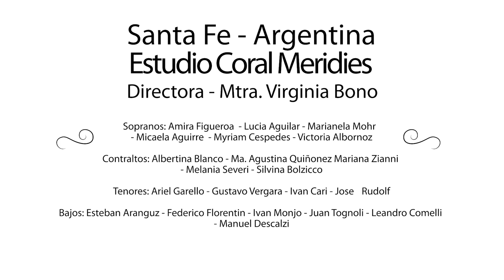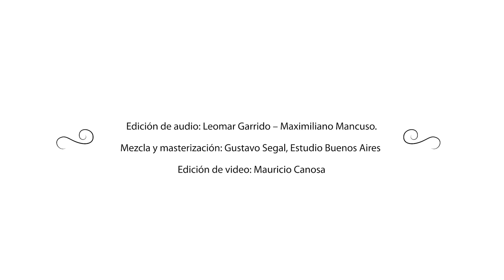Piazzoleando, Arr: Marcelo Valva | Producción Festival Mundial Buenos Aires Coral 2021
Producción especial para el Concierto de Clausura del Festival Mundial Buenos Aires Coral, XV Edición, Modalidad Virtual 2021 - Homenaje a Astor Piazzolla

“PIAZZOLEANDO”
Selección de obras de Astor Piazzolla , en arreglo coral y orquestal del Mtro. Marcelo Valva

Participan:
Argentina -  Córdoba:
Coro Municipal de Córdoba
Director: Mtro. Esteban Conde Ferreyra
Subdirector: Mtro. Tomás Arinci

Sopranos: Arguello, Marcela. Bustos Pizarro, Cristina. Bustos Pizarro, María Inés. Cardoso, Anahí. Ceballos, Paloma. Herrera, Evangelina. Pistone, Inés. Reynoso, Cecilia. Rojas, Victoria

Contraltos: Argañarás, Dolores. Ceballos, Moira. Micolini, María Mercedes. Molina, Carolina. Navarro, Lourdes. Ocampo Amuchástegui, María Florencia. Sánchez Luque, María Guadalupe. Moyano Febre, María Victoria.
Tenores: Aguilera, Oscar Adrián.  Argañarás, Marcelo. Maymo, Guillermo. Montes de Oca, Daniel. Novillo, Agustín. Quilis, Nelson. Luna, Ignacio. Culjak, Iván.
Bajos: Barrera, Pablo. Bett, Santiago. Borghi, Sergio. Carranza Allasia, Ángel. Pera, Hugo. Roitter, Enrique.  Vena Valencia, Pedro Iván. Westergaard, Pablo.
Pianista: Cecilia Morsicato
Archivista Copista: Martín Márquez

Argentina - Santa Fe:
Estudio Coral Meridies
Mtra. Virginia Bono - Directora

Sopranos: Amira Figueroa  - Lucía Aguilar - Marianela Mohr  - Micaela Aguirre  - Myriam Céspedes - Victoria Albornoz
Contraltos: Albertina Blanco - Ma. Agustina Quiñónez Mariana Zianni - Melania Severi - Silvina Bolzicco
Tenores: Ariel Garello - Gustavo Vergara - Iván Cari - José Rudolf
Bajos: Esteban Aranguíz - Federico Florentin - Iván Monjo - Juan Tognoli - Leandro Comelli - Manuel Descalzi

Colombia:
Ars Nova Coro Mixto
Mtra. Nancy Sierra – Directora

Sopranos: Manuela García - Valentina Muñoz - Sofía Valencia Cano - Neyiré del Carmen - Mariana Zapata - Mariana Barrios - María Camila Rendón - María Camila Barrios - Lorena Salazar
Contraltos: Alejandra Henao - Alejandra Morales - Andrea Puerta - Gisela Seohanes - Luisa Fernanda V - Luisa María Serna - María Paula Choque - Gabriella Carballo - Valentina Leal
Sara Gutiérrez
Tenores: Felipe Ospina - Emmanuel Flórez - Juan Fernando Penagos - Juan Manuel Alzate - Daniel Felipe Vanegas - Danny Muñoz - Edgardo Villada - Santiago Londoño - Paul Tamayo - Santiago Uribe
Bajos: Juan Pablo Peláez - Juan Fernando Rozo - Sergio Ospina Londoño - Kevin Correa Montoya
John Freddy Restrepo - Esteban Correa - Juan Pablo Avendaño - Matthias Sucker - Sebastián Zuluaga

Ecuador:
Cantahuarmi - Coro Femenino de la Universidad de Guayaquil
Mtro. Fernando Gil Estrada - Director

Sopranos 1: Paulina Sánchez Cano - Daniela Mascaró  - Gianna Hoheb - Lili Riera
Sopranos 2: Maria José Prado - Mayda Molestina - Karen López - Tatiana Vaca Chero
Contraltos 1: Marisol Montiel - Isabel Valero - Andrea Abad - María Belén Ordóñez
Contraltos 2: Karla Cruz - Carla Bohórquez - Jessica Cuzco - Kary Ann Dranguet

Estados Unidos:
The University of Kansas Chamber Choir
Mtro. Eduardo García Novelli - Director

Benedict Ali  - Mckenzie Beeton - Stephanie Born - Clara Boyd - Colin Bradt - Kyle Crampton
Molly Cummings - Ben Farney - Briauna Gibson - Morgan Goeser  - Carly Graefe - Elise Handley - Noah Haskin - Benjamin Kendall - Christian Laredo - Alison Mahal - Alyssa Marino

Uruguay:
Mtro. Coro Municipal de Colonia – Uruguay
Prof. Fernando Maddalena Balbi - Director

Orquesta Sinfónica Ciudad de Buenos Aires:
Violines: Nicolás Pazur: viola y violín (Austria) -  Marcos  Press (Chipre) - Sol Irais  Duran - Lorena  Osorio - Facundo Sacco - Marisol Canessa - Carlos  Golluscio - Esteban Turco - José Ramirez
Sebastian  Martinez - Raquel  Harus
Violas: Pablo Hermida  - Gustavo Barahona
Cellos: Minerva Corro Sanchez - Angel Maher Esteban Pereira - Guido Gonzalez - Patricio Carlos Villarejo
Contrabajos: Edgardo Diderle - Martin Turco
Corno: Sebastian Villalba
Clarinete: Soledad Lugano
Fagot: Laura  Dambra
Oboe: Mishell Reinoso
Flauta: Claudia Patricia Basso

Edición de audio: Leomar Garrido – Maximiliano Mancuso.
Mezcla y masterización: Gustavo Segal, Estudio Buenos Aires
Edición de video: Mauricio Canosa
Idea y Direccion General: Maximiliano Mancuso